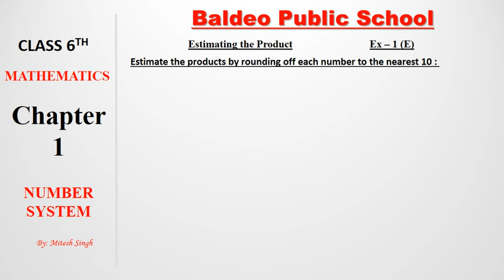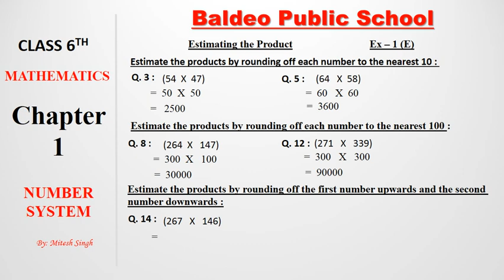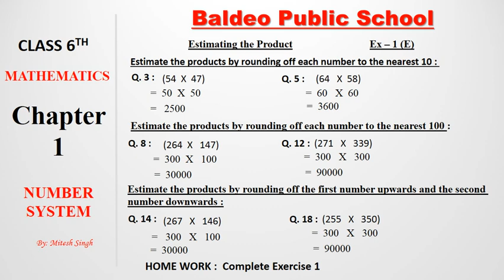01/05/2020 Class 6 Mathematics Chapter 1 Video No 13